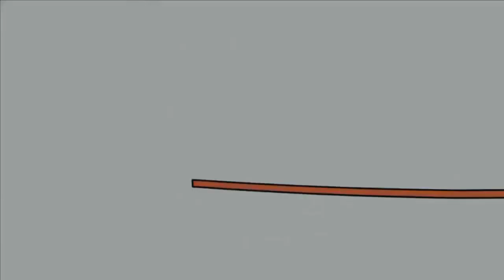18 травня 2022 р.